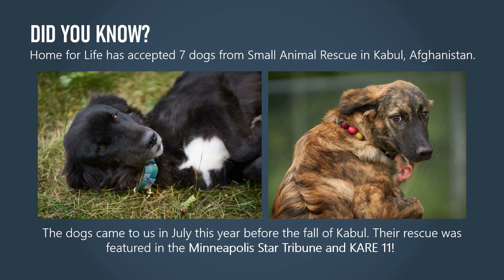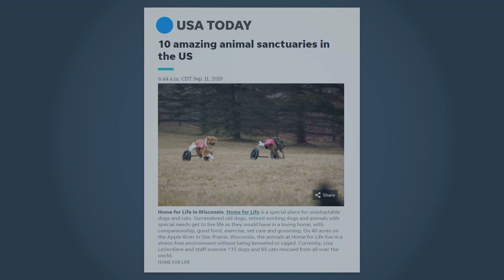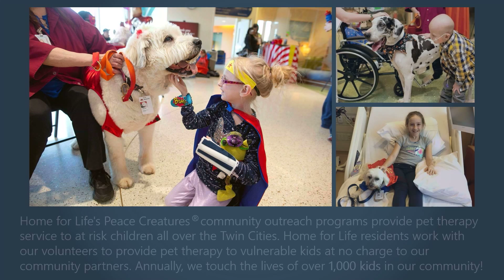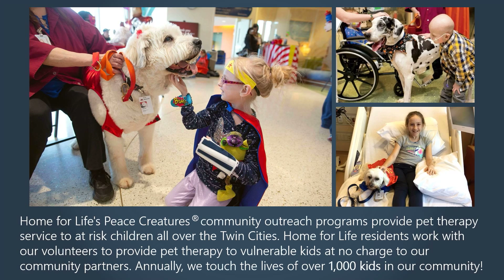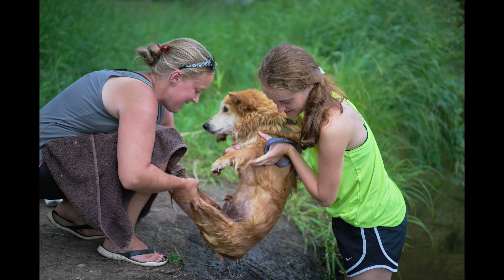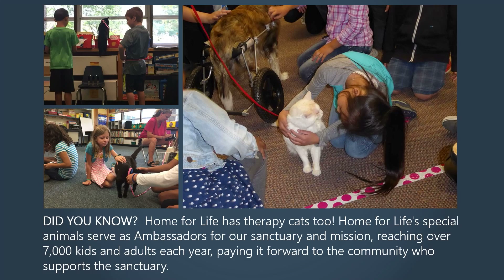Mark Luinenburg Photo Essay 2021